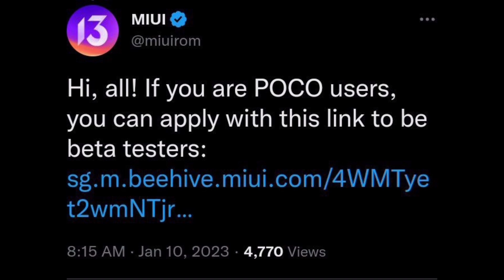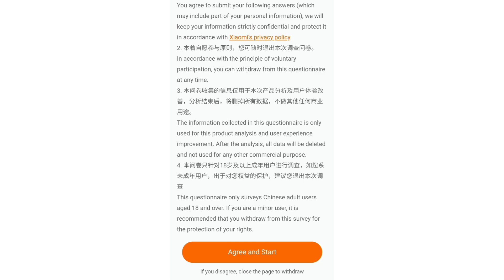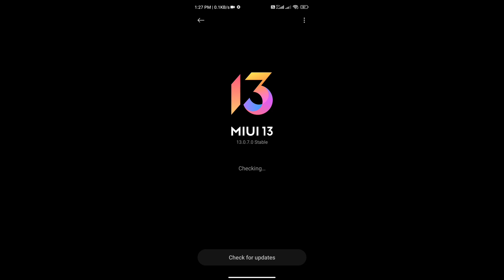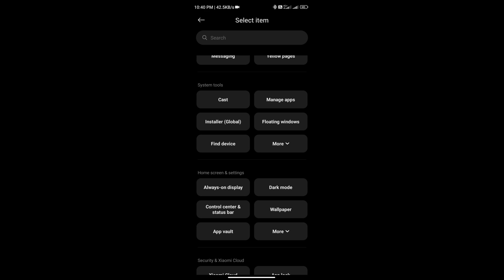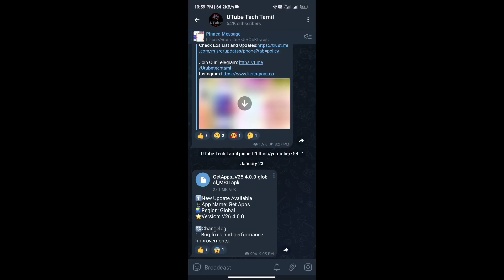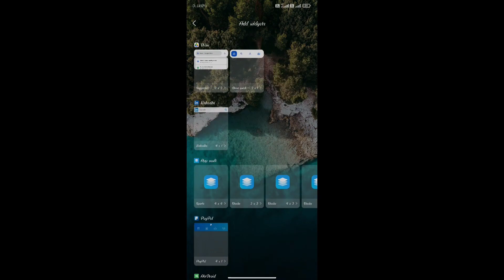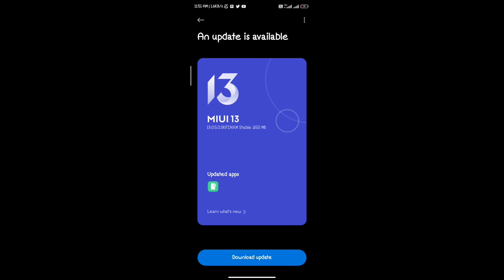How To Apply MIUI 14 Mi Pilot Testing For Xiaomi Mobiles | Redmi Mi Poco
MIUI 14 beta testing starts on Xiaomi 12 Lite! Eligible users can experience the new features now!

Please note
— MIUI 14 beta version will be rolled out via an OTA update for limited users this time.

Don't hesitate to share your valuable feedback via the Services & feedback app. We are looking forward to hearing your comments and suggestions!

* Indian users, please use the exclusive link.

If You Wish To Help Our Channel:
***UPI:kamalworld135@oksbi***

If You Are Someone Who Uses A Xiaomi Phone, This Video Is A Must Watch For You. Trust Me When I Say That This Video Will Make Your MIUI Experience A Lot Better.